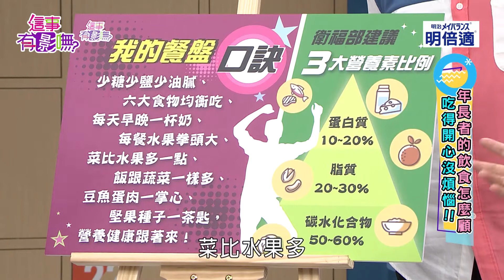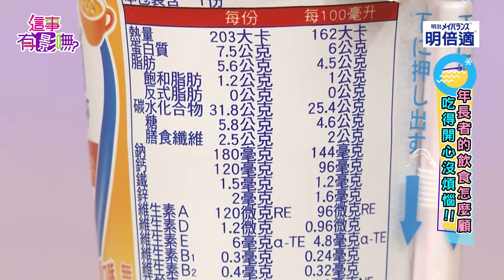【這事有影嘸 精華】避開這些長照地雷，乎你呷百二！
以前常說『家有一老，如有一寶！』那是你們家長輩會保養～
如果家人有慢性病或行動不方便，那會變成『家有一老，好多煩惱！』
長照這樣做才能無負擔，有影嘸？

想看更多的「這事有影嘸」
請鎖定每周三、周四 民視晚間22:15至23:15「這事有影嘸」 💗